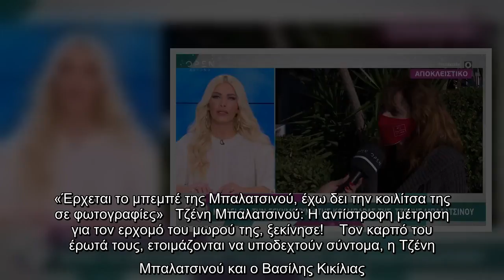«Έρχεται το μπεμπέ της Μπαλατσινού, έχω δει την κοιλίτσα της σε φωτογραφίες»